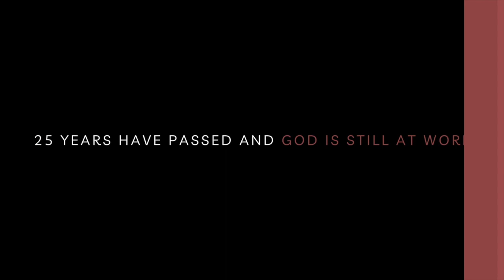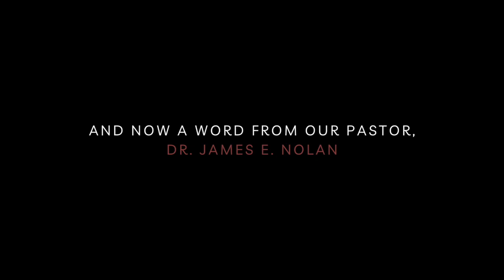25th Anniversary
Celebrating 25 Years here at Bible Baptist Church, Cathedral City, CA. 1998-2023. See a glimpse of the great things God has done in countless hearts and lives that will count for eternity, then hear a personal history from our Pastor, Dr. James Nolan as he shares the background of his ministry and what led him to plant a church nestled in the heart of Cathedral City. To God be the glory!